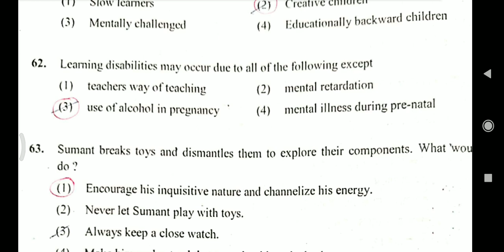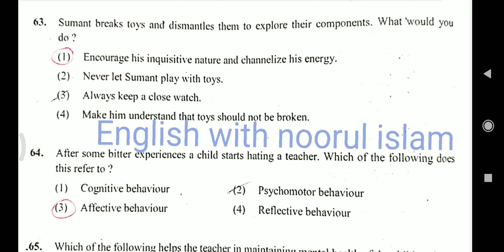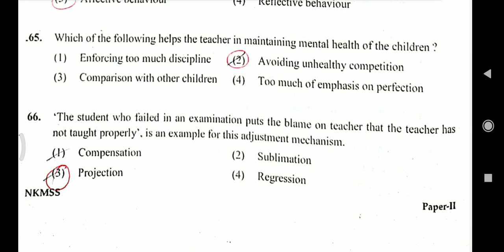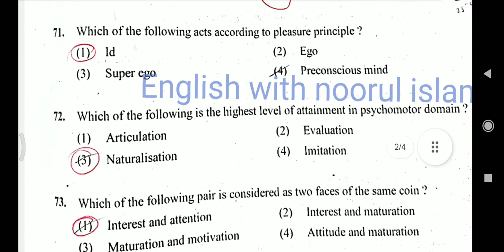TET PAPER 2 Child Development and Pedagogy question paper pdf with key answers Karnataka 2015-16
free
free